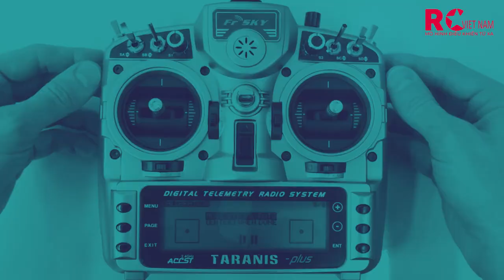RC Truck construction / Rc Excavator komatsu / rc wheel loader VOLVO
The video channel is only for entertainment and sharing passion for remote control cars, not meant to lash out, teach or slander anyone, if there's anything wrong, I hope you guys take it easy!